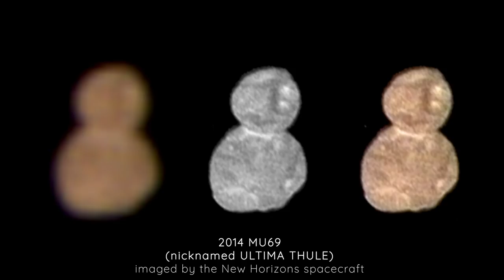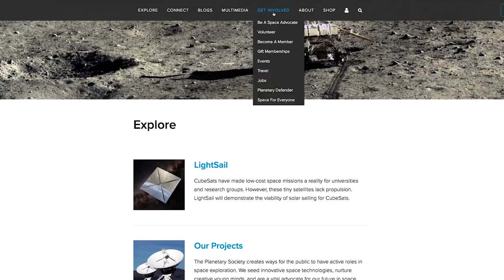Bill Nye's Space Advocacy - The Planetary Post with Robert Picardo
Bill Nye and Bob Picardo talk all about how advocating for space really works. Want to be a space advocate? Go to
to find out how you can help advance space science and exploration.